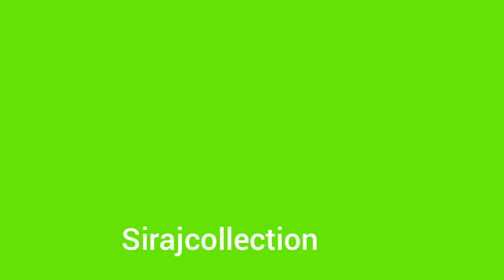Eid outfit's collection 2021 new stylish latest dress designs.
Assalamualaikum Ramdan  special  outfits  collection  jo uniqueness  looking  k liyeh  new  new  stylish  ideas  hai jisko aap watch karne k baad compulsory  ek idea  aap ko ajayega apni dress  silne k liyeh  so lets watch.